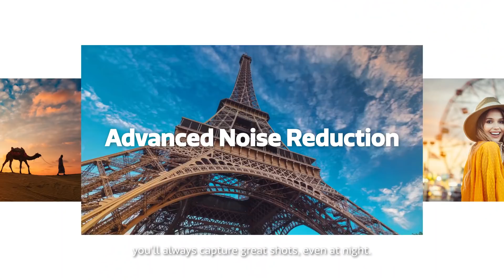MediaTek Dimensity 900 - Exceptional cameras, performance and battery-life you need for every day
The MediaTek Dimensity 900 uses intelligent technology and advanced processing to ensure incredible performance like never before. Using the latest TSMC 6nm production process the Dimensity 900 is exceptionally light on power, extending battery life even for demanding users. It's primed for photo bugs and filmmakers with an exceptional 4K HDR video recording engine and advanced noise reduction that works hard behind the scenes to give you perfect results, everytime.

With industry-leading 5G integrated into the chip, you get faster, longer-range connections and exceptional power efficiency, plus the latest dual 5G SIM and global connectivity features.

With MediaTek Dimensity 900, expect Incredible.